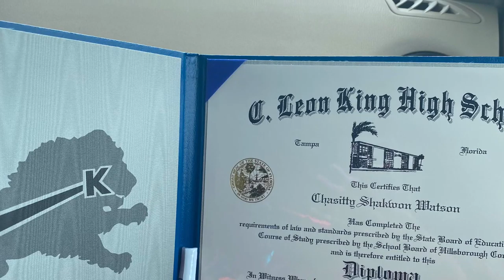Grwm for graduation!🎓Hair,nails,makeup, and more. *I got to walk the stage🥳😢* Class of 2021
Add My Social Handles :
Snap.        : chasittyx3
Business: @blaccbeautybar

I really did it . Class of 2021 WE DID IT JOE🎓. Beat the odds along with overcoming school during a pandemic . I’m overly happy with my accomplishment. Next chapter begins fall !